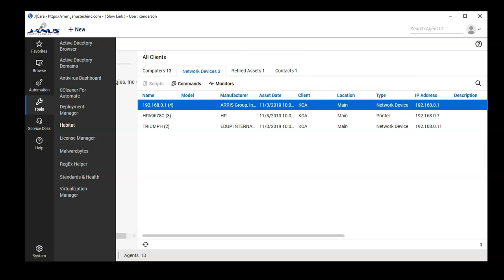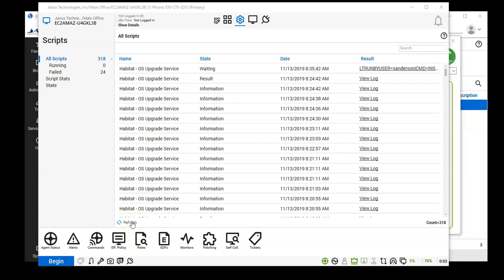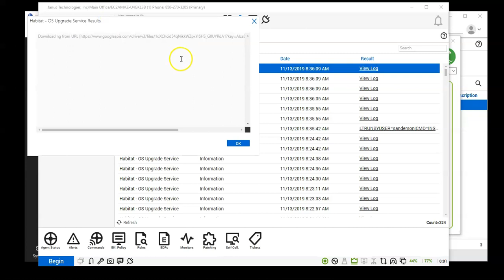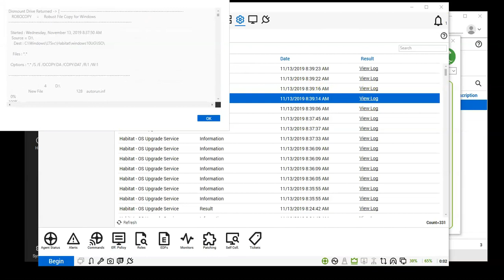Habitat - Windows Upgrade Assistant Review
This video is a first look into the new Habitat plugin developed by Plugins4Automate.com . The focus is on their new Windows Upgrade Assistant as they walk through editing a policy, applying the policy and pushing out a Windows upgrade.